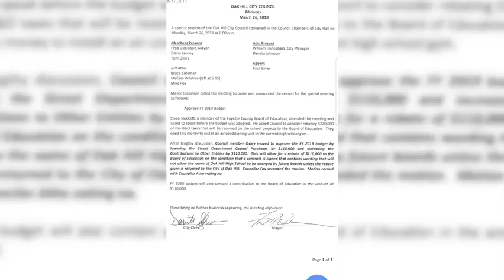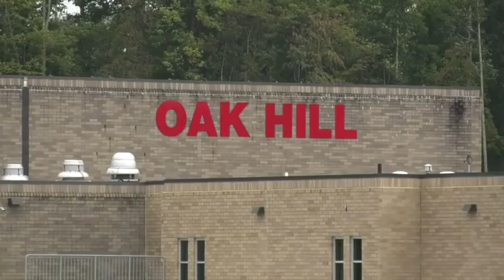Oak Hill name change debate